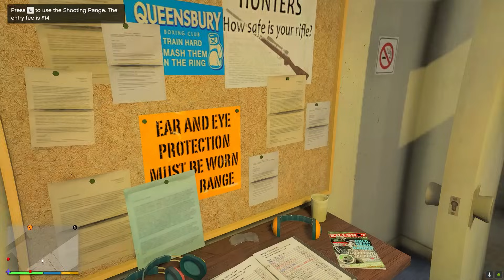FRANKLIN TOUCH ANYTHING BECOME GOLD || EVERYTHING IS FREE IN GTA 5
SumitOP Extra...

AMAAN-T